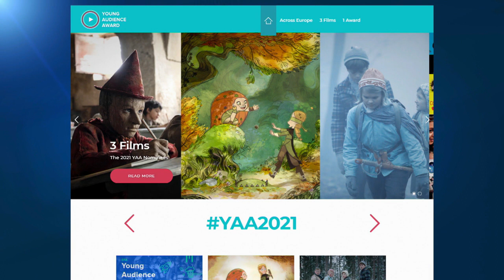Tres películas compiten por el Premio Público Joven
Las tres nominadas son Pinocho, de Matteo Garrone, The Crossing, de Johanne Helgeland, y Wolfwalkers, de Tomm Moore y Ross Stewart. El Premio del Público Joven es un galardón único en Europa, organizado por la Academia de Cine Europeo, que reúne a los profesionales del cine del continente.